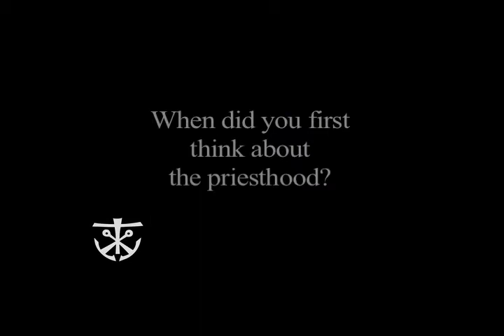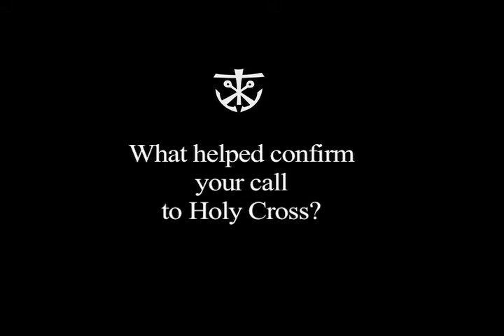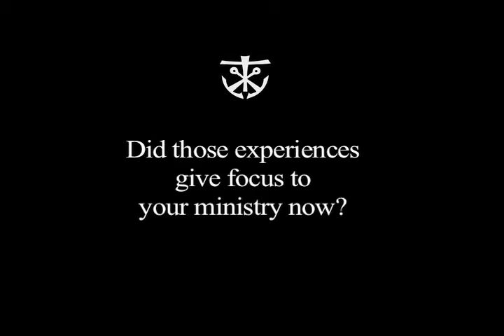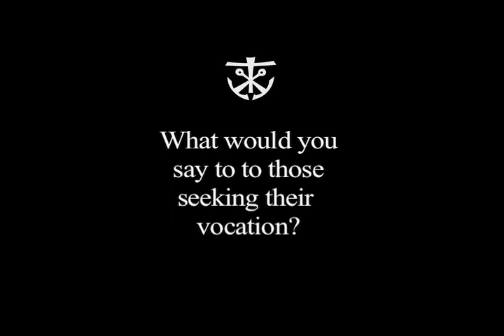Interview with Fr. Dan Kayajan, C.S.C.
Fr. Dan is the pastor of St. Rita Parish, Dade City, Florida.  For more information about Holy Cross please